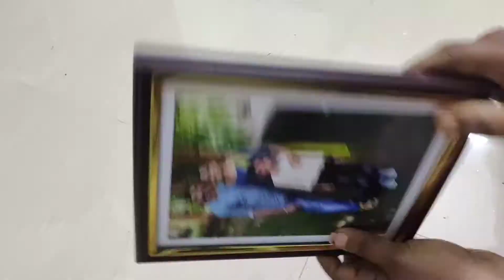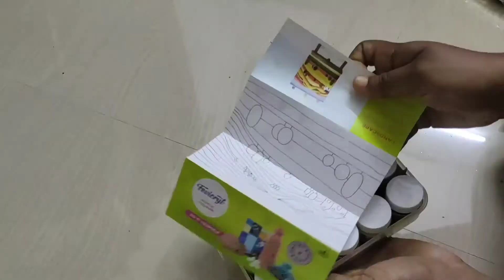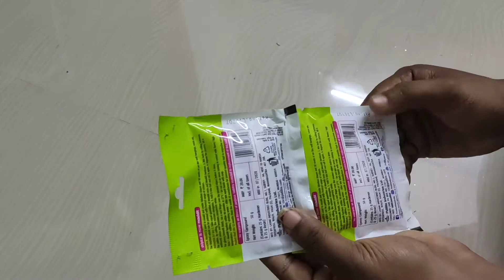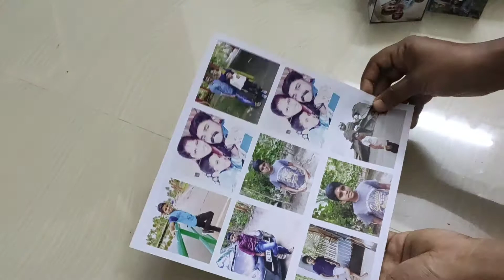Birthday Hamper Ideas/ Tutorial Of Handmade Hamper 😍❤️birthday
BIRTHDAY HAMPER TUTORIAL ❤️